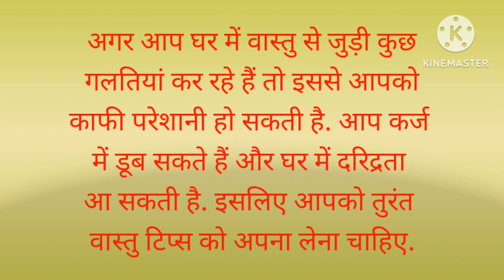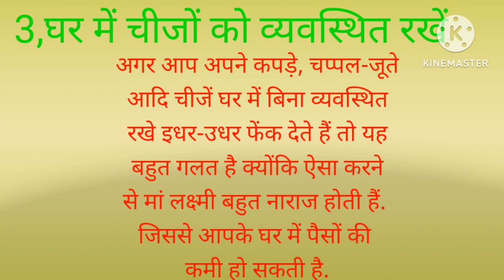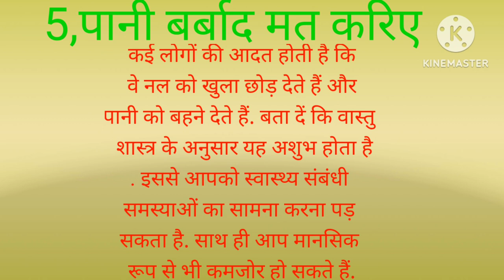vastu tips: in galtiyon se ghar mein ho sakti hai Dhan ki Kami jaldi apnaen yah vastu tips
@Mamta gurjar7180